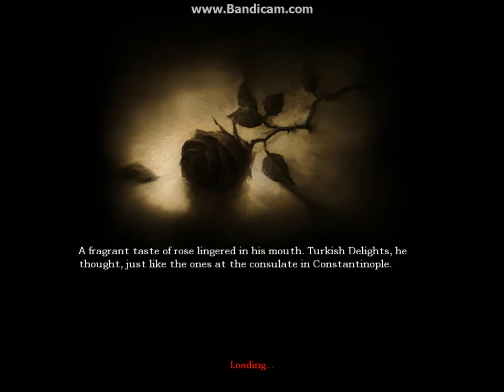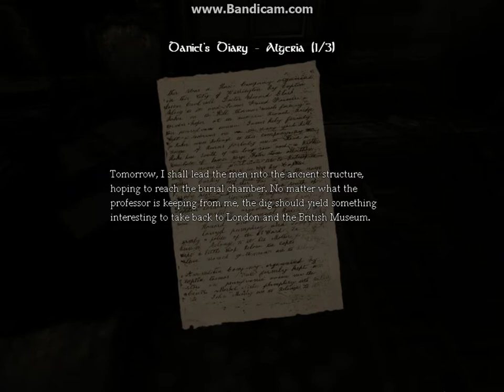Amnesia Playthrough: Part 3 (With Company)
Since I didn't really get any feedback, I decided to go ahead and upload the rest! x3 I wasn't really expecting anything from viewers... just alex and some of my other friends. Well anyways, I hope you enjoy! XD